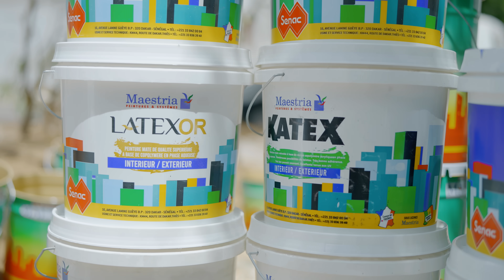One Lyrical et sa femme Leyna - Keur Nidiaye